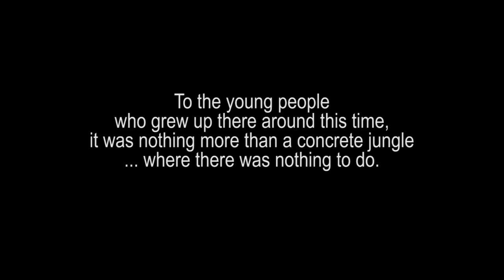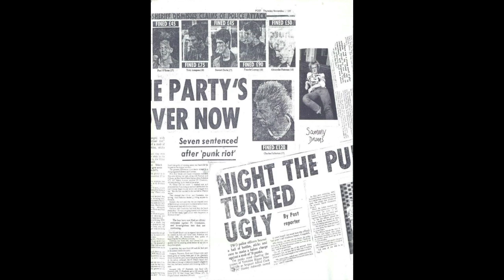Newtown- The story of the Livingston Punks (teaser trailer)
Teaser Trailer for The proposed Documentary Newtown-The Story Of the Livingston Punks (Working Title). a short trailer featuring various photographs of old livingston and the Livingston Punks back in the day. I own no copyright to the music used in this piece, but use it with kind permission from Paul Henderson.
"Where We Live" © Barbed Wire/Oi Records/Captain Oi Records.
Photos' Supplied by Pablo Sparra and Chris Clash Livi Rocker